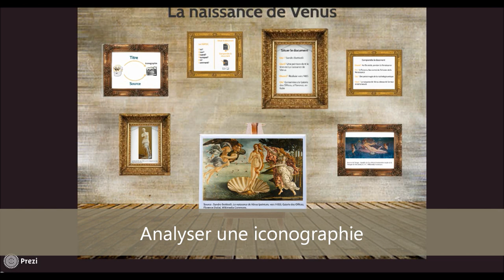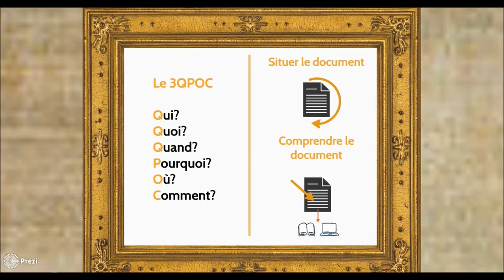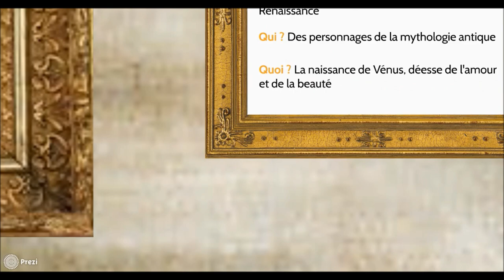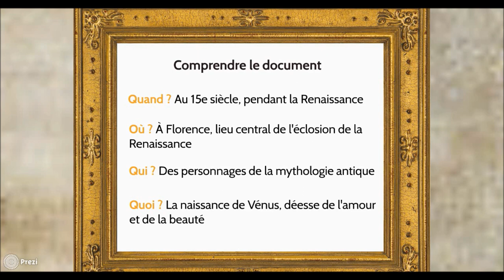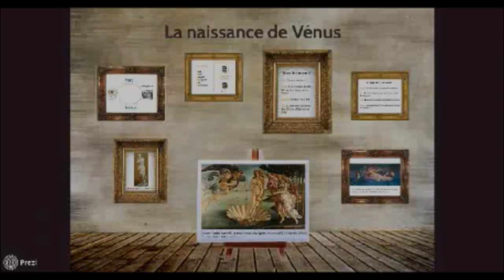La naissance de Vénus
Cette capsule vidéo accompagne le dossier documentaire "Humanisme". Elle présente l'analyse iconographique de "La naissance de Vénus" de Sandro Botticelli. Il s'agit d'un repère culturel dans le chapitre "Le renouvellement de la vision de l'Homme" en 2e secondaire.